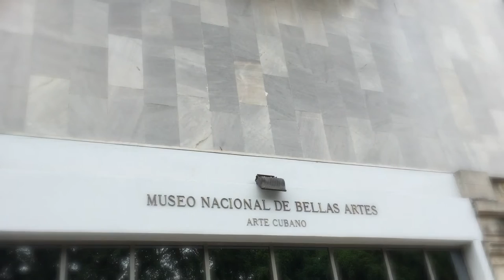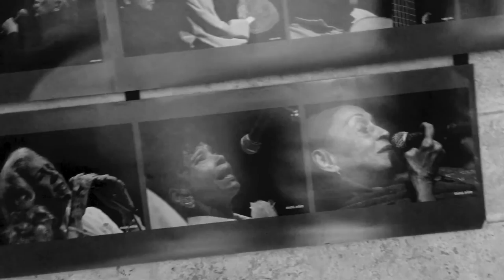Leo Brouwer - Un dìa de Noviembre: Marco Lo Russo accordion Giulio Vinci piano - jazz tour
Leo Brouwer Un dìa de Noviembre jazz arr. by Marco Lo Russo Rouge

Leo Brouwer Un dìa de Noviembre arr. by Marco Lo Russo aka Rouge Giulio Vinci. From Live concert at Teatro Museo de Bellas Artes Havana, April 2016